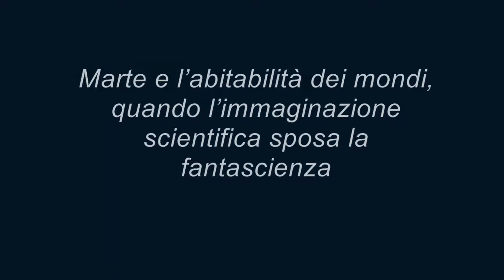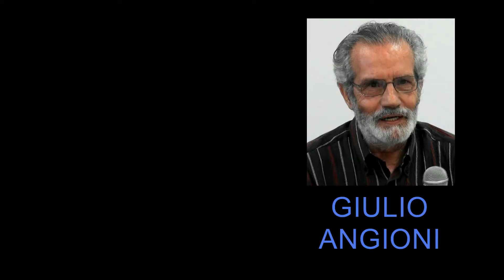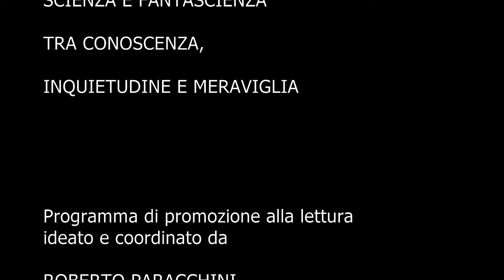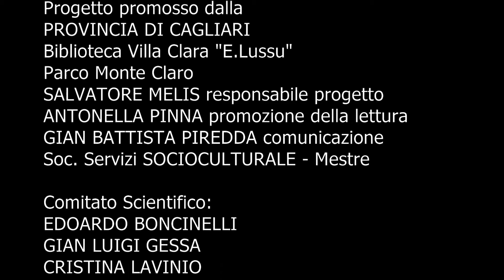Giulio Angioni, Giacomo Cao: Marte e l’abitabilità dei mondi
SCIENZA E FANTASCIENZA TRA CONOSCENZA INQUIETUDINE E MERAVIGLIA

Marte e l’abitabilità dei mondi, quando l’immaginazione scientifica sposa la fantascienza.

Marte e Venere sempre più raggiungibili; l’astronomia e i viaggi spaziali, l’abitabilità di altri mondi e i nuovi (e possibili) modelli antropologici dell’essere vivente. Del pianeta Marte conosciamo sempre di più: dalla composizione del suolo all’atmosfera, dagli enigmi  dell’acqua ai possibili piani spaziali per raggiungerlo.

Ma è realmente possibile passare dalla letteratura fantascientifica alla realtà? E che cosa significa abitare su Marte? E’ possibile costruirvi abitazioni? E come farlo? Ma occorrerà inventare nuove forme di convivenza? E che altro.

Di questo e di diverse alte cose si parlato prendendo spunto dal libro “Le meraviglie del possibile” (Einaudi editore) a cura di Sergio Solmi e Carlo Fruttero, attraverso un dibattito con l’antropologo e scrittore Giulio Angioni e l’ingegnere meccanico e spaziale Giacomo Cao.

Le meraviglie del possibile, uno sguardo ad alcuni classici di fantascienza del Novecento. Colpi di scena, dimensioni stravolte, ora grottesche ora caricaturali, interrogano il presente nello schermo deformato del futuribile che oggi la scienza sembra stia raggiungendo.

Giulio Angioni, antropologo e scrittore, già docente nell’Università di  Cagliari, in Francia alla Università di Provenza (Aix) e fellow nella Università  di Oxford.

Giacomo Cao, direttore del dipartimento di Ingegneria Meccanica, Chimica e dei Materiali dell’Università di Cagliari, e Presidente del Distretto AeroSpaziale della Sardegna.

Letture di Anna Murgia e Antonella Pinna